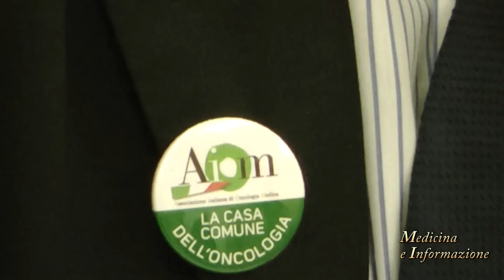Il fondo per i farmaci innovativi: come cambiano le cure in oncologia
Nel corso del XVIII congresso dell’AIOM, alla presenza del ministro Lorenzin,  si è parlato di come oggi l’oncologia possa beneficiare di farmaci innovativi, sia biologici che immunoterapici, che possono rendere le cure sempre più personalizzate, efficaci e meno tossiche, migliorando quindi anche la qualità di vita dei pazienti. E per far sì che i nuovi farmaci possano essere disponibili per tutti i pazienti il governo ha stanziato un fondo dedicato proprio ai farmaci innovativi, accogliendo l’appello dei clinici e dei pazienti.
Ma se le nuove cure sono in grado di rendere il cancro una patologia controllabile nel tempo e in alcuni casi addirittura guaribile è però fondamentale sottolineare che la prevenzione è lo strumento principale per abbattere il numero di persone che ogni anno si ammala di tumore, e le campagne messe in campo da AIOM si rivolgono a tutta la popolazione ma soprattutto ai giovani con il Festival della prevenzione e la campagna Meglio smettere 2.0 per far conoscere ai ragazzi i danni del fumo.
Nel corso del Congresso abbiamo intervistato:
Prof. Carmine Pinto -  Presidente AIOM
Prof.ssa Stefania Gori -  Presidente Eletto AIOM